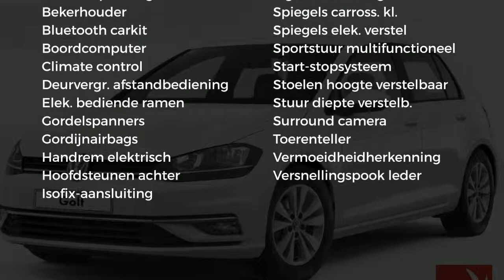Volkswagen Golf 1.0 TSI 110pk 5D Comfortline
Gem. verbruik: 4,0 l/100km
Verbruik stad: 5,0 l/100km
Verbruik snelweg: 4,0 l/100km
Emissie: 106,0 g/km
Energielabel: B

Merk: Volkswagen
Model: Golf
Type: 1.0 TSI 110pk 5D Comfortline
Bouwjaar: 2018
Vermogen: 110 kW
Cilinderinhoud: 999 cc
Aantal cilinders: 3
Brandstof: benzine
Uitstootklasse: euro 6
Transmissie: handgeschakeld
Gewicht (leeg): 1.137 kg
Max trekgewicht: 1.300 kg
Carrosserievorm: hatchback (5 drs)
Kleur: wit

Accessoires:
* 12 Volt aansluiting in de bagageruimte
* Achterbank ongedeeld, rugleuning in ongelijke delen neerklapbaar
* Achterlichten LED
* Airbag voor bestuurder en bijrijder (uitschakelbaar voor bijrijder), incl. knie-airbag aan de bestuurderszijde
* Airconditioning, automatisch (Climatronic)
* Bagageruimte-afdekking, verstelbaar
* Bagageruimteverlichting
* Bandendrukcontrolesysteem
* Bandenreparatieset (12-volt compressor en bandendichtmiddel)
* Bekleding, stof 'Zoom'
* Binnenverlichting voor met vertragingsmechanisme (activatieschakelaar in alle deuren)
* Boordcomputer 'plus'
* Buitenspiegelbehuizing, bumpers en deurgrepen in carrosseriekleur
* Claxon
* Dashboardkastje afsluitbaar, verlicht en met koelmogelijkheid
* Decorinleg 'New Brushed Dark Metal'
* Drie hoofdsteunen achter, verstelbaar
* Driepuntsveiligheidsgordels 3x achter
* Driepuntsveiligheidsgordel vóór in hoogte verstelbaar en met gordelspanner
* Elektrische portierramen
* Elektronische startblokkering
* Elektronisch stabilisatieprogramma (ESC) met tegenstuurondersteuning inclusief antiblokkeersysteem (ABS) met remassistent aandrijfslipregeling (ASR), elektronisch differentieelslot (XDS) en motorsleepmomentregeling (MSR) en aanhangerstabilisatie
* Gevarendriehoek
* Handrem elektronisch inclusief wegrolblokkering (Auto Hold)
* Hoofdairbagsysteem voor voor- en achterpassagiers, inclusief zij-airbags voor
* Hoofdsteunen voor
* Kinderslot achter
* Koplampen halogeen, met geïntegreerde knipperlichten en LED dagrijverlichting
* Koplampschakelaar met chromen rand, spiegelverstelling met chromen accenten
* Lendensteunen voor
* Make-up spiegel in zonnekleppen, verlicht
* Middenarmsteun achter met skiluik en twee bekerhouders
* Middenarmsteun met opbergvak voor, twee uitstroomopeningen en twee bekerhouders achter
* Middenarmsteun vóór
* Opbergvak met klep in de dakhemel
* Parkeersensoren (Park Distance Control)
* Pre Crash
* Service-interval indicatie
* Standaard lak
* Stuurwiel, multifunctioneel en met leder bekleed
* Tassenhaken in de bagageruimte
* Twee bekerhouders voor in middenconsole en twee achter
* Twee leeslampjes voor en achter
* USB-aansluiting en Bluetooth telefoonvoorbereiding
* Variabele laadbodem in bagageruimte
* Velgen 'Toronto', 16 inch lichtmetaal
* Vermoeidheidsherkenning
* Verstelbare lendensteunen in voorstoelen
* Vervolgongevalreductiestysteem (Multi Collision Brake)
* NAP
* Energielabel B
Omschrijving:
Modeljaar: 2017
voorraaddealsVoor meer informatie over een nieuwe Audi kunt u contact opnemen met ons team verkoop Audi. wij zijn bereikbaar op 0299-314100 of via Wij informeren u graag over de scherpe voorraad, financierings- en verzekeringsmogelijkheden.

Aanbieder: